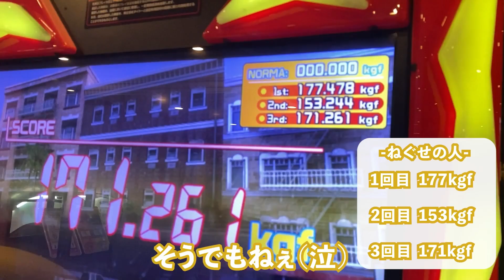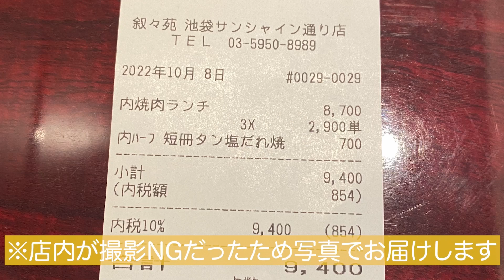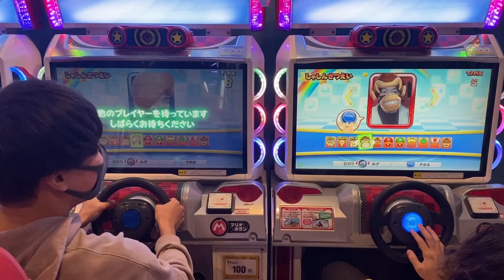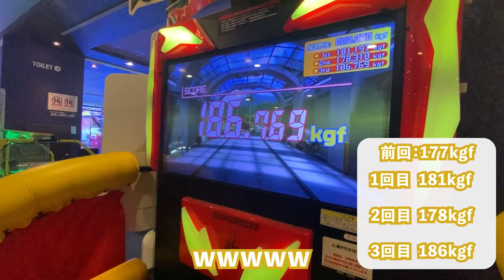メイウェザーと同じもの食べたら強くなれる説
メイウェザーが大好きな叙々苑を食べたら強くなれるんじゃないかっていう説を検証しました。

初めましてぽんたすです。ねぐせの彼とは同期で、先輩とは別チームですが色々仕事する仲です！
試しに前の動画を編集してから今回の撮影でしっかり参入することになりました。
初回参加で叙々苑に行って良いのでしょうか。。。
これから頑張ります〜！
（編集：ぽんたす）